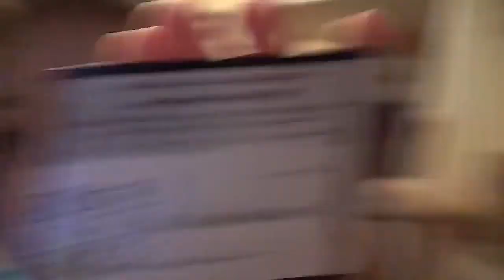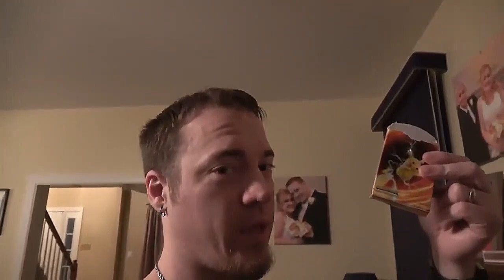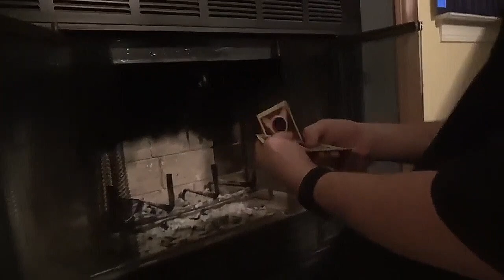DAD BURNS CODY'S POKEMON CARDS! (DaddyOFive Reupload) Reversed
Created using CapCut.